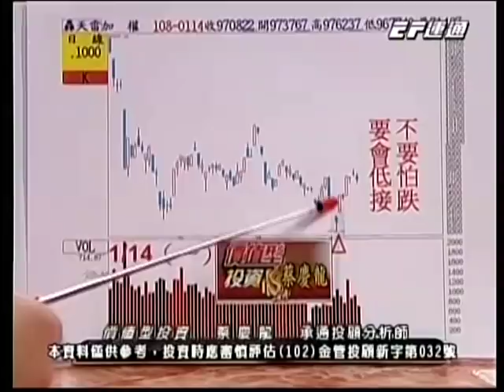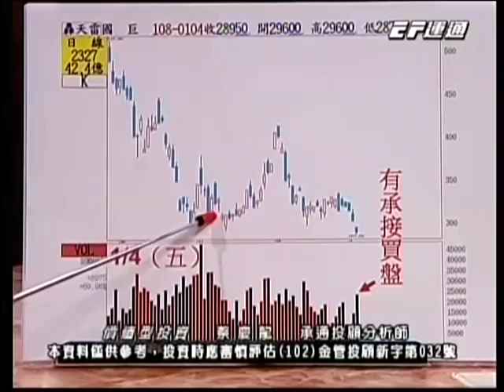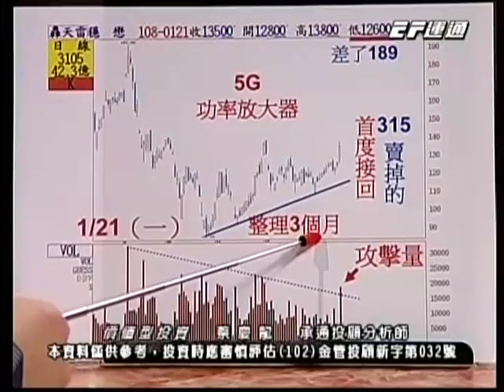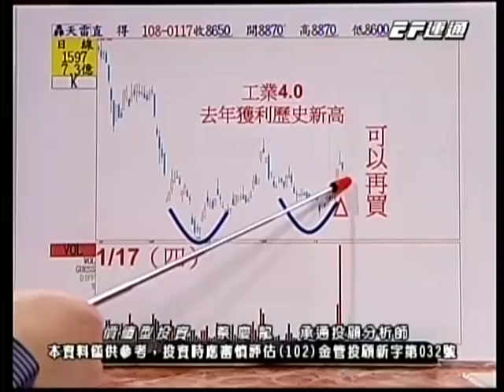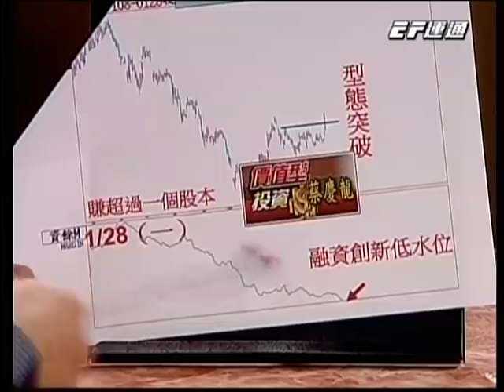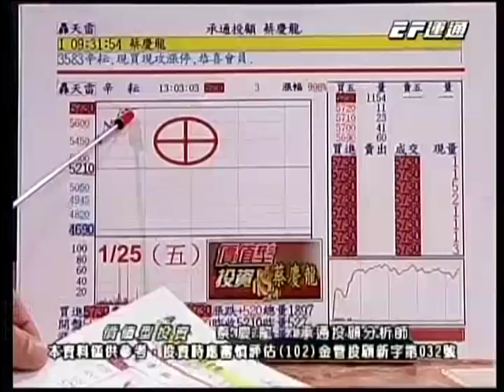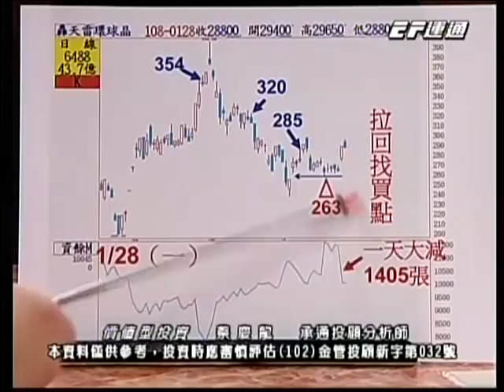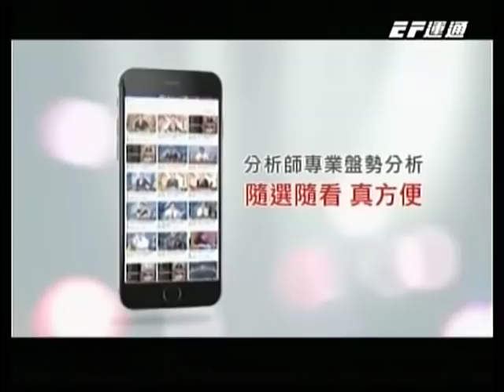20190128 1600 蔡慶龍 價值型投資